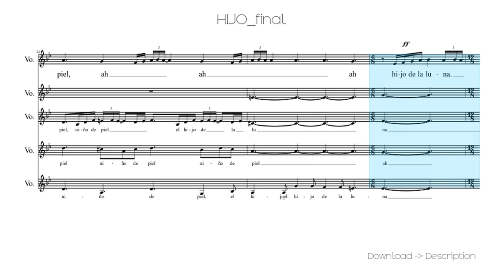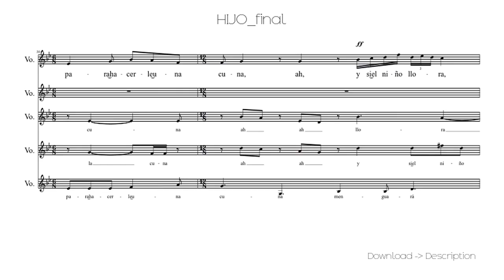🎶 HIJO_final 🎸🎸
Sheet for song: 🎶 HIJO_final 🎸🎸